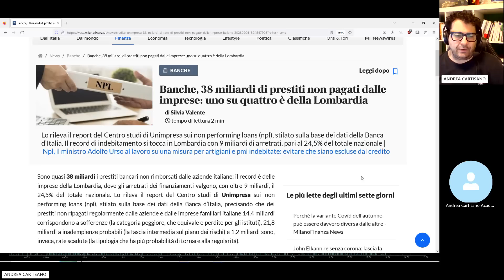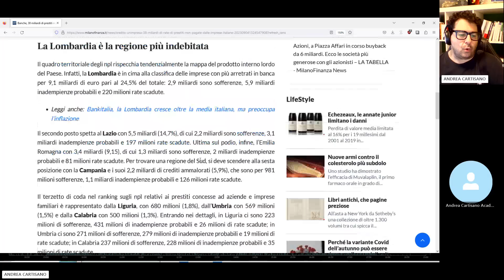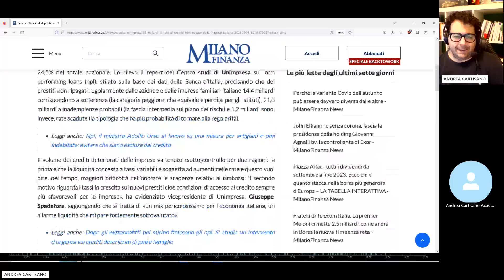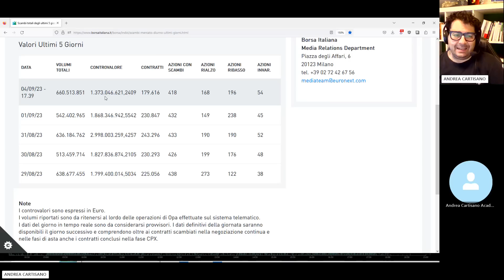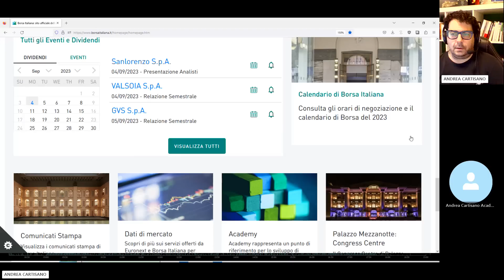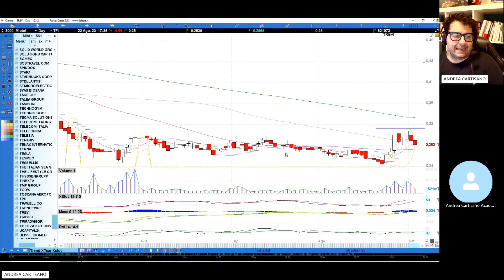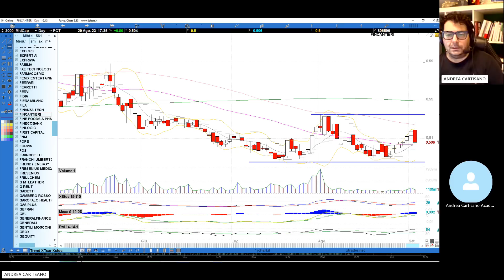Analisi mercato azionario 04.09.2023